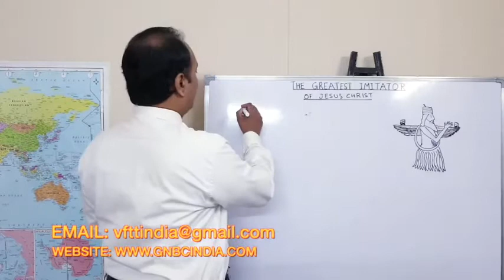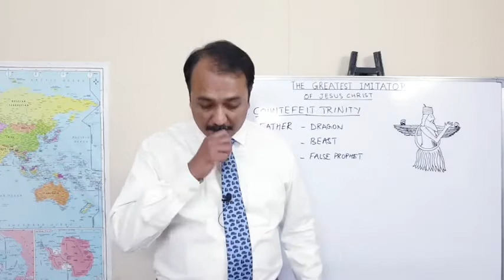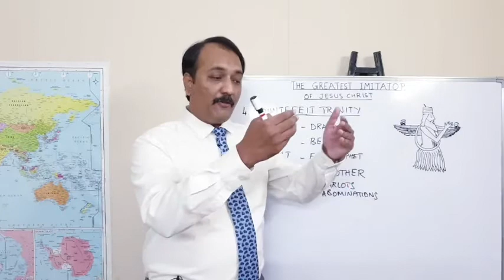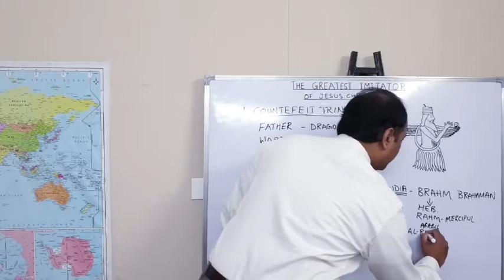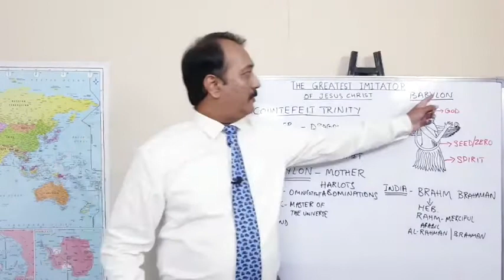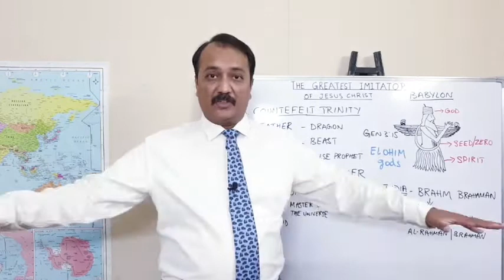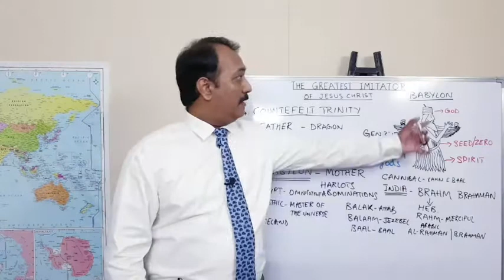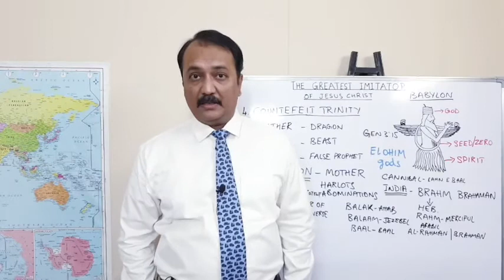4. Counterfeit Trinity, The Greatest Imitator of Jesus Christ (Part 4) - pastor kiran kumar